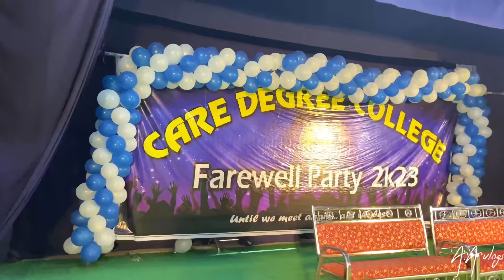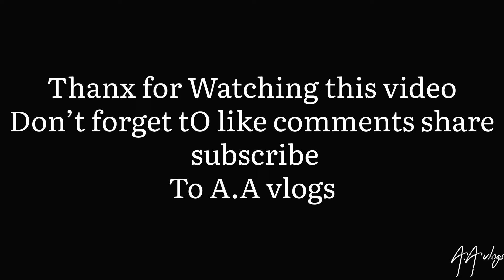Our College farewell party. | 2023 | Lots of fun | ￼Nizamabad Care Degree Callege | A.A vlogs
care degree farewell party🎉🥳

We are also active on Instagram Our A.A vlogs Instagram I'd is